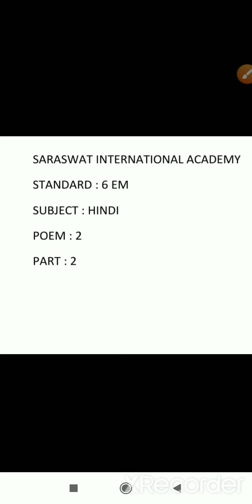EM 6 HINDI POEM 2 PART 2